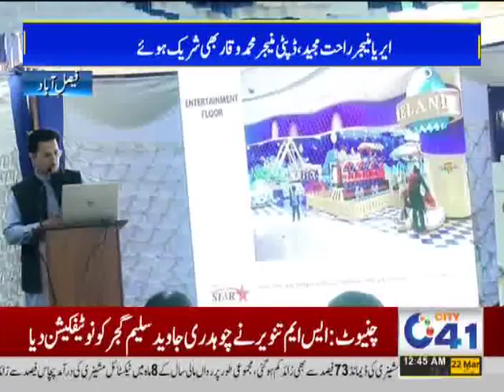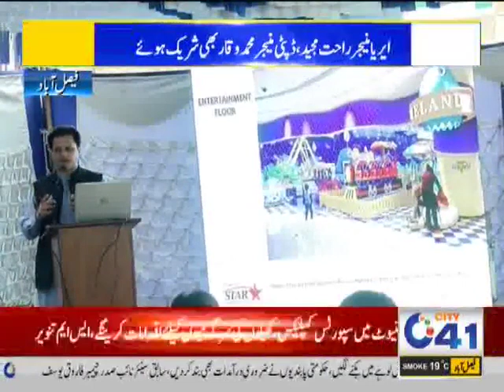Pre-Launching Ceremony Of Pavilion Heights | Susan Road Faisalabad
Inauguration of Pavilion heights at Susan road Faisalabad.